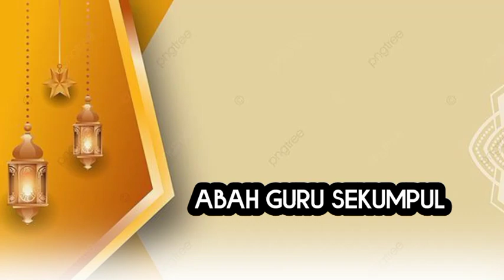ABAH GURU SEKUMPUL SEJARAH IMAM UBAIDILLAH BANI ALAWY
ABUYA MUHYIDDI TURUN TANGAN TANGGAPI MASALAH NASAB HABAIB || KH.IMADUDIN MUNKIRUN

HABIB RIZIEQ SYIHAB TURUN TANGAN MENJAWAB PERSOALAN NASAB. SADDAH BA'ALAWI || NASAB WALI SONGO

PESAN HABIB RIZIEQ SYIHAB HRS || HATI HATI TERHADAP BEGAL NASAB || NASAB HABAIB BAALAWI